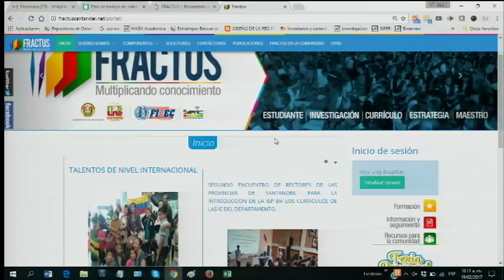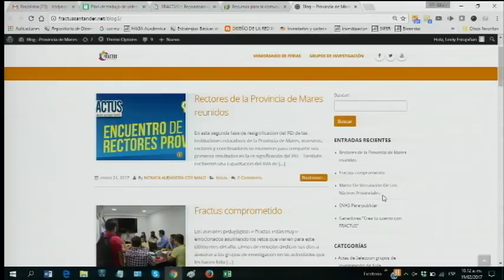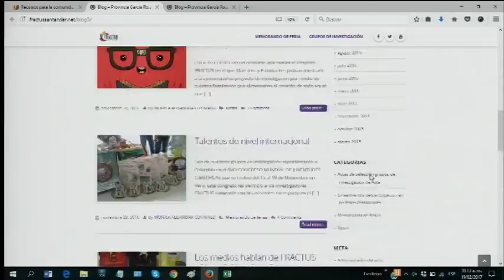#25 Cómo acceder a los diferentes blog de cada provincia